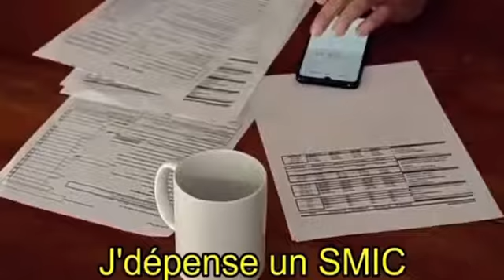Le pigeon des lucky blocks - Fuze musique